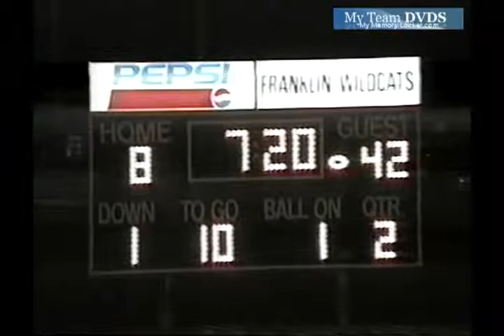up V101 Oh Edgewood Unk Franklin Unk 1996 Fb 01